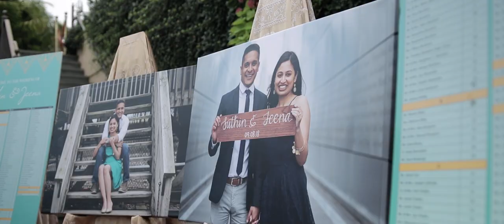Suthin and Jeena Wedding Highlight at Crest Hollow Country Club, NY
Suthin and Jeena ’s was a wedding day that no one in attendance will soon forget. From their lovely ceremony to all the heartfelt speeches from family and friends, there were so many memorable moments at the Crest Hollow Country Club, NY. You don’t have to spend much time with these newlyweds to see that they want to laugh and cry with each other and start a new life by each others side! Congratulations Suthin and Jeena, from all of us here at LPS!